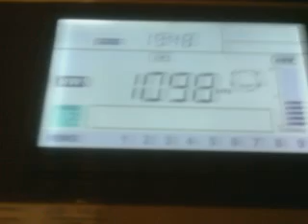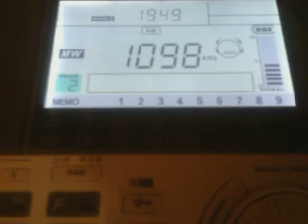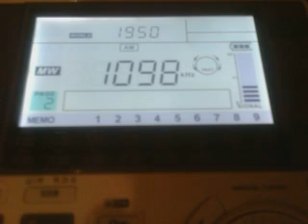CNR1 1098 kHz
ID as  "Zhongguo zhi Sheng" (Voice of China)
1000 kW Golmud, P.R.C.
QTH: Middle Volga region of Russia
2019/08/07